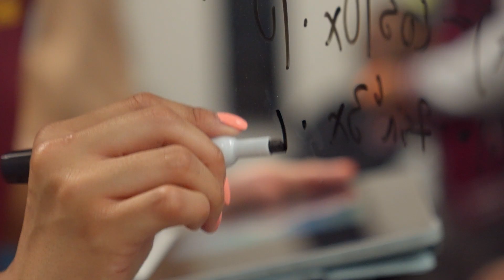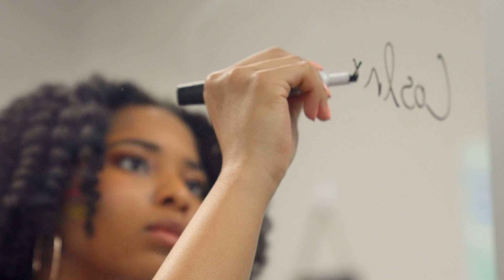Texas A&M: Student Leadership Opportunities | The College Tour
Junior Industrial and Systems Engineering major Chandlier talks about how her participation in student organizations helps her find academic success in classes and connects her with leadership opportunities, both on campus and after graduation.

Texas A&M University is the largest public university in the United States with almost 75,000 students enrolled in Fall 2022. Located in Bryan-College Station, Texas A&M is a land-, sea, and space-grant institution. With Nobel Prize-winning faculty, 140 fields of study, and over 1,100 student organizations, Texas A&M produces the leaders of tomorrow. Designated a Hispanic-Serving Institution and with 1 in 4 Aggies being first-generation college students, Texas A&M devotes resources to helping our students succeed inside and outside of the classroom.